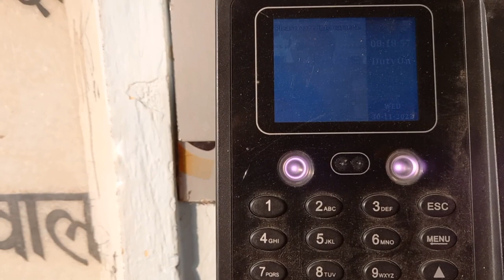विद्यालय में हुआ मासान्त बैठक || Monthly Meeting in School || Bhola Raj Vlogs